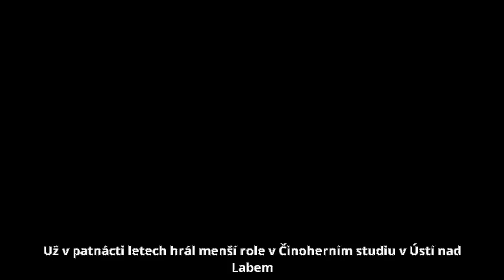Jiří Hána (herec) - Herecké začátky